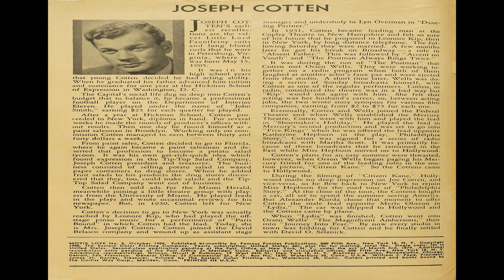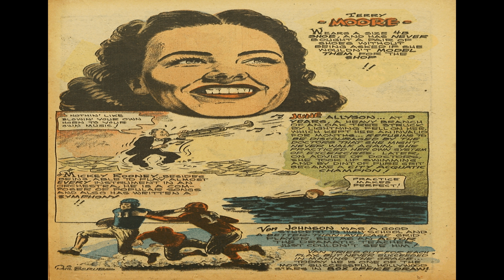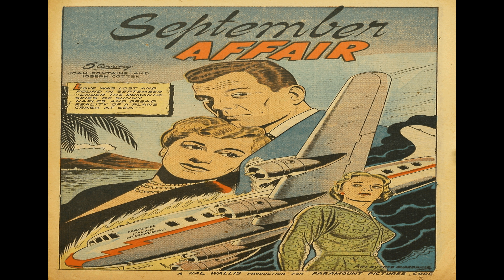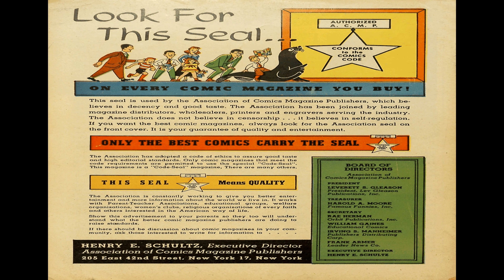Movie Love 05 Comix Book Movie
Title: Movie Love 05 | Publisher: Eastern Color | Date: October 1950 | Lang: English

Comic Contents:

Photo From the movies "Our Very Own" (1950) and "September Affair" (1950)

Text Article Joseph Cotten (1 page)

Comic Story Our Very Own (25 pages)

Comic Story Howard Duff (6 pages)

Text Article Terry Moore (2 pages)

Comic Story September Affair (12 pages)

Text Article Janet Leigh (1 page)

Advertisement Fall and Winter Fashion (1 page)

Text Article Joan Fontaine (1 page)

PSA Look for this Seal... (1 page)

  Select YouTube
  Search gharold

Movie Love 05 Comix Book Movie is part of the golden age comixs' Teen; Romance genre. The Golden Age refers to the first cycle of superhero comixs which existed between 1938 and 1950. This was the period in which the concept of the superhero was born.

G Harold 3:12 Thrilling Comics No 75 Comix Book Movie

G Harold 3:12 Thrilling Comics No 74 Comix Book Movie

G Harold 3:12 Thrilling Comics No 73 Comix Book Movie